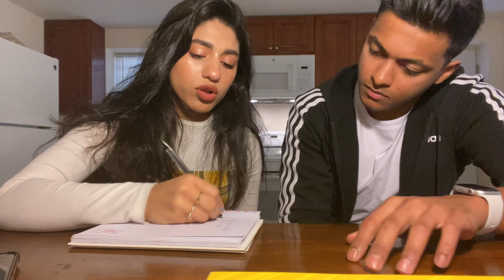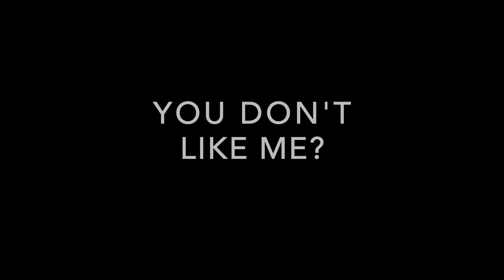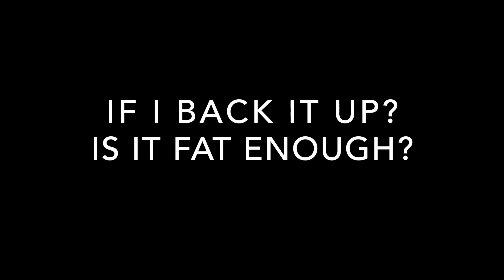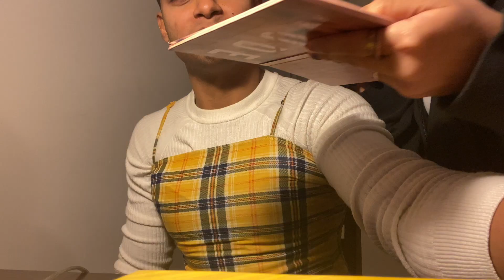Attempting to TikTok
So, we joined TikTok !!!

Worry not friends ... we are taking you along on our journey !
It's just two people in their mid 20's. Both know ABSOLUTELY nothing about the app. So come along and enjoy our clueless faces figuring this out.

Big Love.